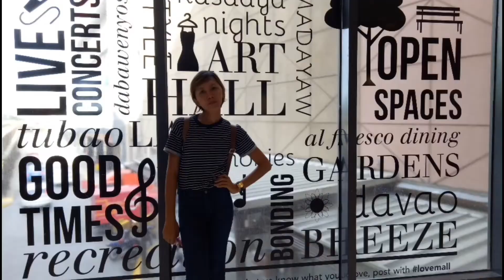360 Degrees ¦ Santo Tomas, Davao del norte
Sa panahon karon dili na uso ang mugasto pakag daku para mo travel out of country, mu hiking sa lugar nga sikat aron masunod sa mga trending adventure, wadiay mo kabalo naa na dira sa inyong lugar. Dati jud dris Santo Tomas, Davao del norte, walang hanggan rajud mi taman kay mao raman nahibal-an namo na naay nindot na view. So karon kay daghan man diay mga mas nindot pa na view ug makita ni tanan sa Santo Tomas, davao del norte.